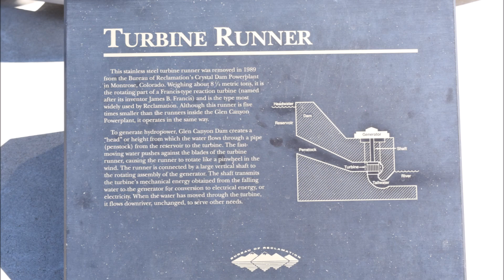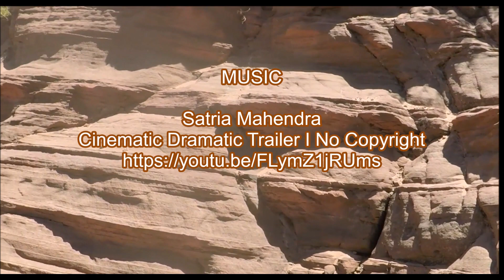Glen canyon dam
Glen Canyon Dam is a concrete arch-gravity dam in the southwestern United States . located on the Colorado River in northern Arizona, near the town of Page. built by the Bureau of Reclamation . Height (foundation)
710 ft Length1,560 ft

FILMED ON LOCATION IN HIGH DEFINITION - September 2018
EDITING - VideoProc Vlogger
CAMERA - HD VIDEO -- Panasonic HC-V520 Full HD Camcorder
  35mm equivalent of 28-1748mm
CAMERA - STILL IMAGES -- Nikon D3400 DSLR Camera
 18-55mm and 70-300mm Lenses

MUSIC
Satria Mahendra
Cinematic Dramatic Trailer I No Copyright